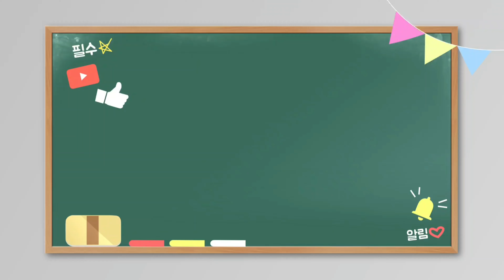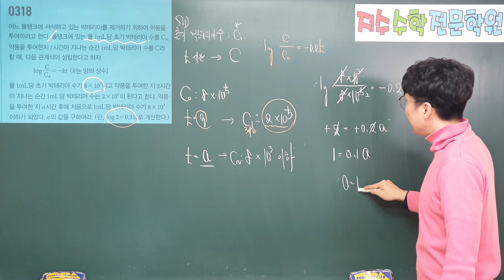마플시너지 수학1 318